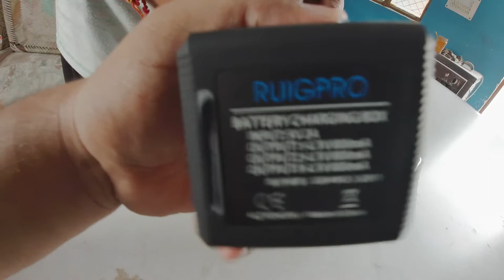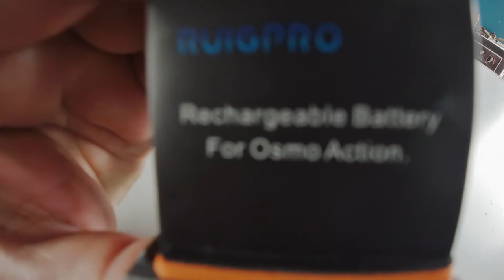DJI OSMO ACTION CAMERA BATTERIES UNBOXING | THEMKVLOGS | 25.10.2021